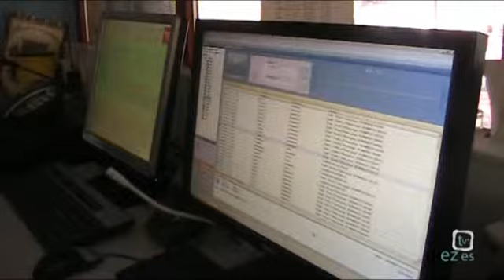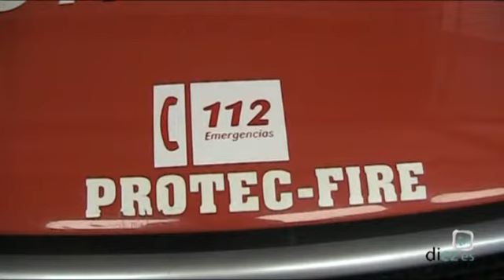Diez V (2x02) · 10-07-2013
El programa más fresco del Verano en Diez TV.